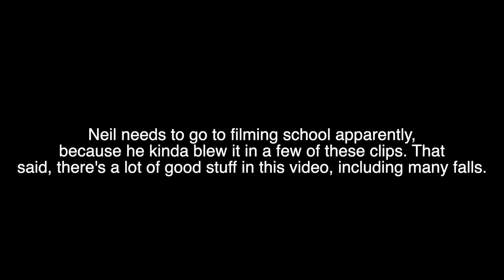Endurocross in The Rain (Motorcycle Wet Log Trials)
Log hopping in the aftermath of a major storm. There was mud everywhere, and of course I fell hard TWICE. Good times!